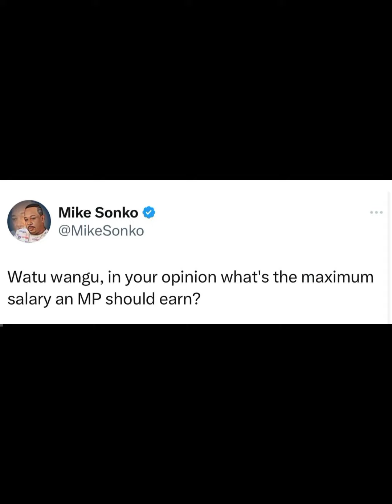"How much should an MP be paid??" - Mike Sonko